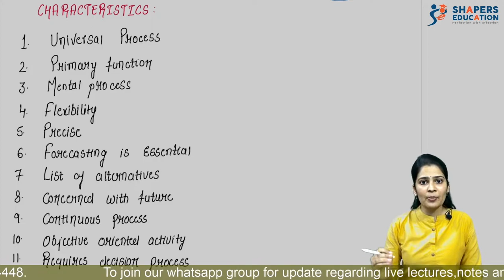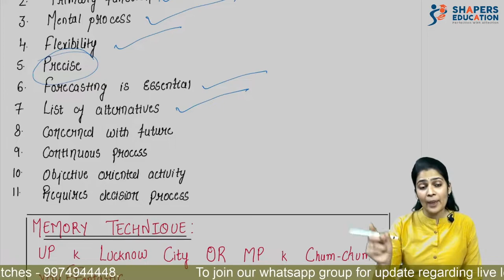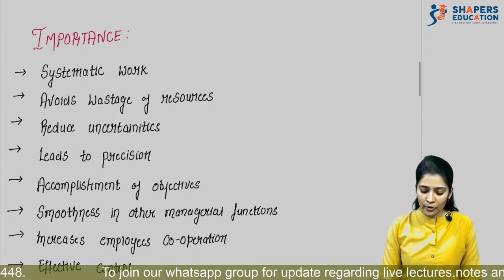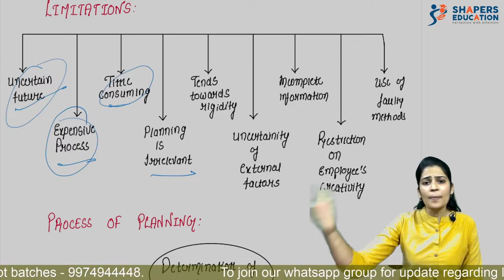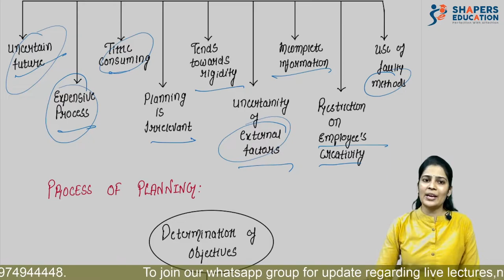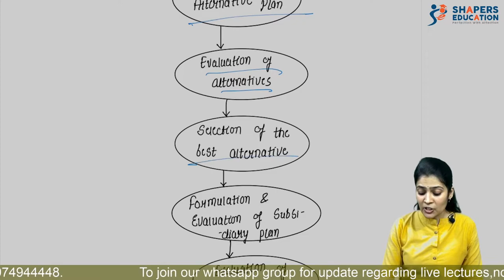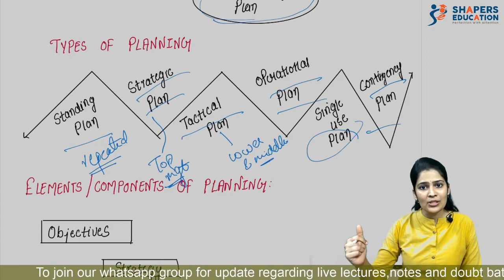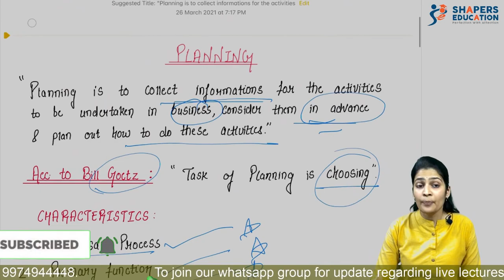3. Planning | Organisation of Commerce | 12th Gujarat board | Richa Taparia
Hello guys ,

We now have started making fast track notes for 12th Gujarat board students. The most condensed and most summarised notes ever made. Last time exam revision can be done easily through these videos. Just watch them and feel the difference.

Team shapers